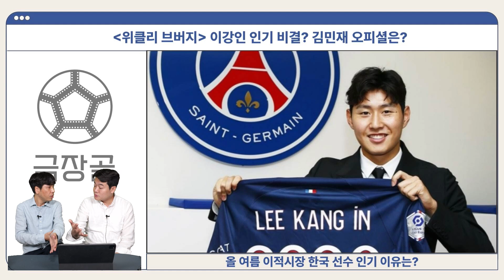[브버지] 올 여름 한국 선수 인기 왜 많을까?